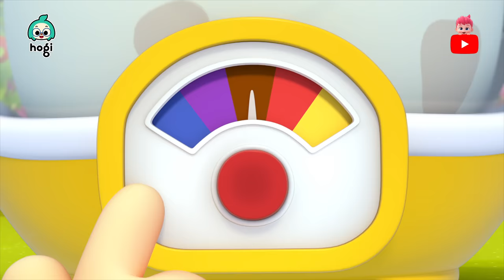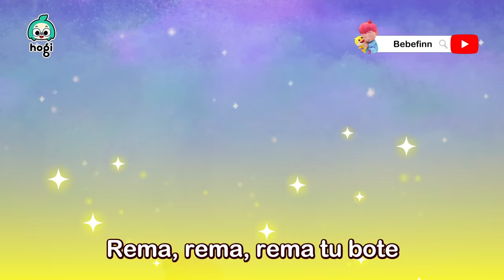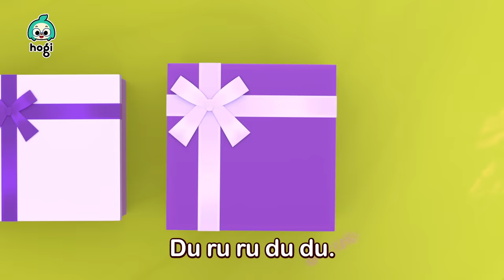Máquina Expendedora de Dulces Coloridos🍬 | ¿Cuáles Son los Colores del Arcoíris? | Hogi en español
¡Aprende Colores con Dulces, Palomitas y el Colorido Pop It!

00:00:00 Aprende Colores con Dulces
00:03:05 Aprende Colores con el Colorido Pop It
00:06:11 Aprende Colores con el Tobogán y Ninimo
00:09:04 Aprende Colores con Globos
00:12:09 Aprende Colores con Burbujas Coloridas
00:15:07 Aprende Colores con Donas Coloridas
00:18:12 Aprende Colores con Dinosaurios
00:21:19 Aprende Colores con Compras Coloridas
00:24:24 Aprende Colores Escapando del Dinosaurio
00:27:10 Aprende Colores con Mosquitos Coloridos
00:30:05 Uno, Dos, Ato el Zapato
00:33:01 Pinkfong Pone el Agua a Hervir
00:35:53 Las Hormigas Marchan
00:38:37 Un Amiguito Salió a Jugar
00:41:23 Cabeza, Hombros, Rodillas y Pies
00:44:10 Rema, Rema, Rema Tu Bote
00:47:11 Lluvia, Lluvia, Vete Ya
00:50:14 El Granjero en el Valle
00:53:01 Incy Wincy Araña
00:56:02 Las Escondidas
00:59:00 Feliz Cumpleaños
01:01:46 En la Selva
01:04:34 Juguemos al Hospital
01:07:22 Amigos Deditos
01:10:10 ¡Vete, Lluvia!
01:13:01 ¡Es Hora de Hacer Popó!
01:15:49 ¡No Quiero Verduras!
01:18:36 Me Hice una Pupa 1
01:21:37 Aprende Colores con Horno Mágico
01:23:57 Aprende Colores con Bloque de Figura
01:25:54 Aprende Colores con Bus
01:27:19 Aprende Colores con Tren
01:29:04 Aprende Colores con los Amigos de Hogi
01:31:19 Aprende Colores con Autos Coloridos
01:34:33 Aprende Colores con el Colorido Pop It
01:37:39 Aprende Colores con Dulces

[Nuevo Canal] 💕Bebefinn en español - Canciones Infantiles💕